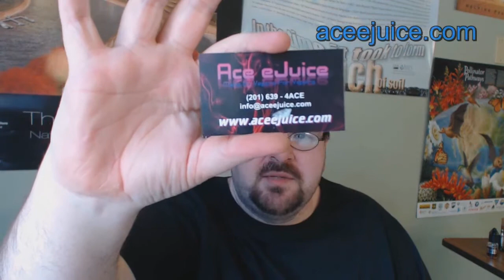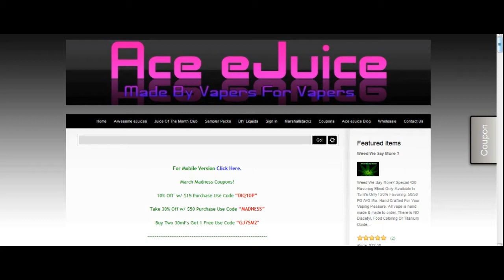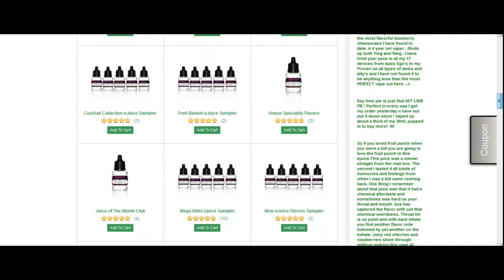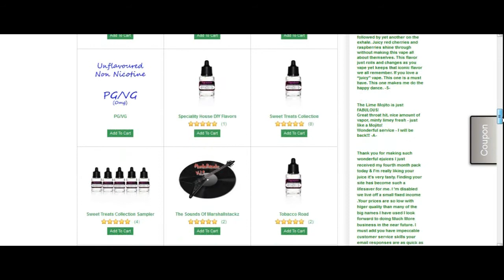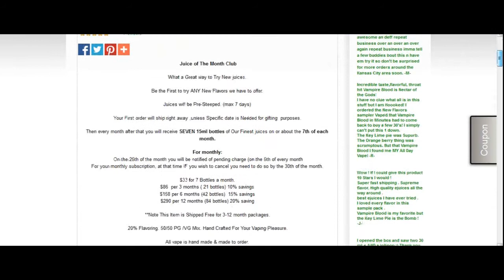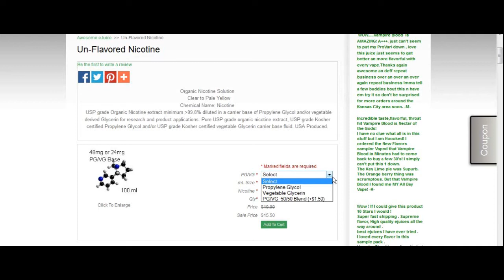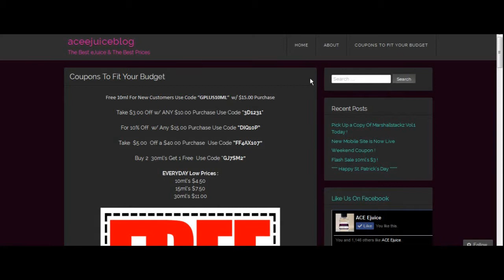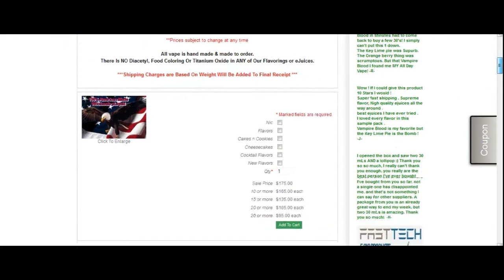4 From Ace Ejuice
10ml's - $4.50
15ml's - $7.50
30ml's - $11

Premium High Quality eJuice, That is truely some of the very best ejuice I've ever had the please of vaping, with over 50 favors to choose from every bottle of ejuice is hand crafted of the freshest ingredients and delivered right to your door.

Ace eJuice is a family owned & operated business that Is Made By Vapers For Vapers.